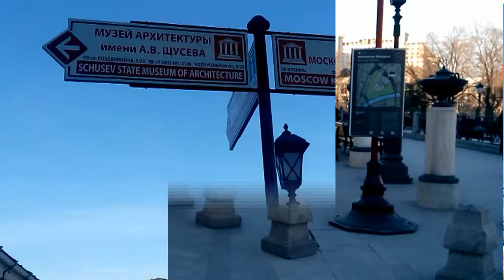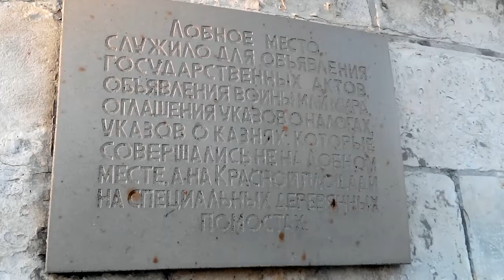Прогулка по центру Москвы 2014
Прогулка по центру Москвы.